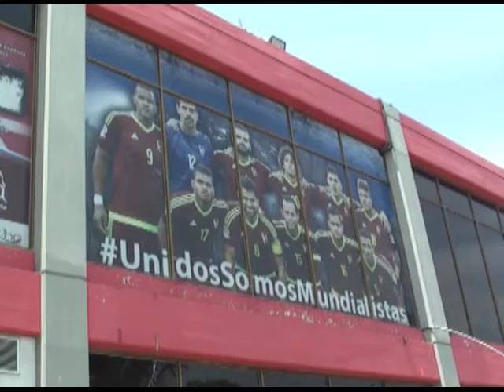Aeropuerto “Juan Pablo Pérez Alfonso” recibirá vuelos directos Argentina-El Vigía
PARA EL ENCUENTRO FUTBOLÍSTICO ENTRE VENEZUELA Y ARGENTINA FUERON APERTURADOS EN EL AEROPUERTO JUAN PABLO PÉREZ ALFONSO LOS VUELOS ARGENTINA-EL VIGÍA DIRECTO, A FIN DE QUE TODOS LOS FANÁTICOS ALBICELESTES PUEDAN DISFRUTAR DE ESTE EVENTO ENMARCDADO EN LAS ELIMINATORIAS AL MUNDIAL RUSIA 2018